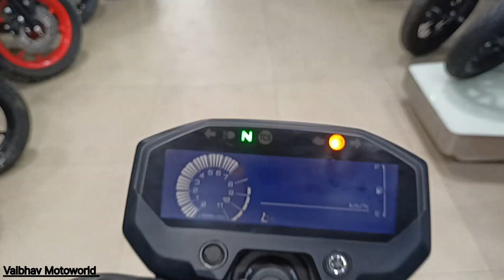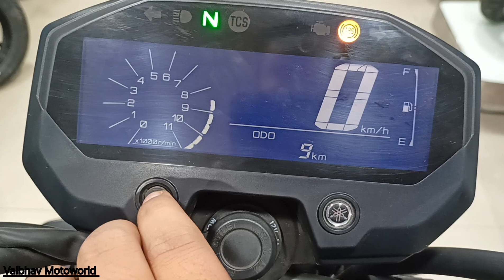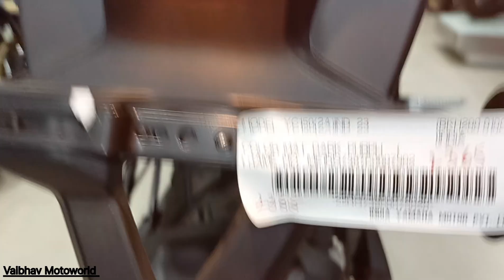2023 Yamaha FZ-X Top Model | Review in Hindi | Price | Features | Mileage | Best Looking In 150 cc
2023 Yamaha FZ-X Top Model | Review in Hindi | Price | Features | Mileage | Best Looking In 150 cc

All Prices Of Lucknow 👑

Yamaha FZ-x Top Model Ex Showroom Price:- 1,36.900

Yamaha FZ-x Top Model On Road Price:- Rs 1,63,167

Showroom Details:-

Star Yamaha

Add:- 553, near Makker Studio, opposite Bus station, Tedhi Pulia, Adarsh Nagar, Alambagh, Lucknow, Uttar Pradesh 226011

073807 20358